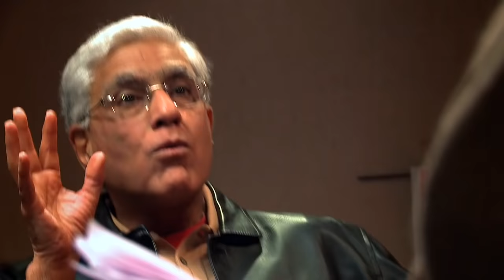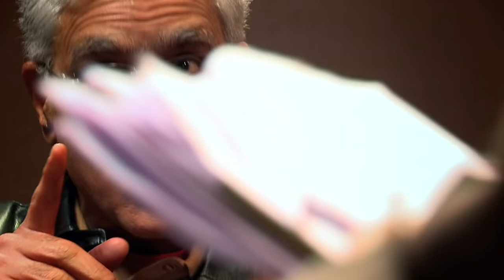Can You Take It Karan Thapar? (Full Interview)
Madhu Trehan puts journalists on the hot seat.
Karan takes up Devil's case relentlessly, but how does he take to role reversal?  Watch Madhu Trehan give him a dose...of his own medicine. Can Karan take it?